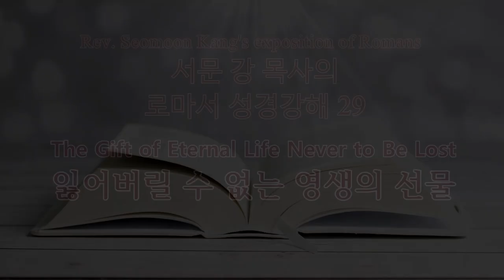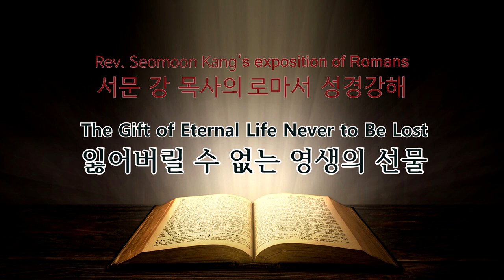서문강 목사의 로마서강해 29. 잃어버릴 수 없는 영생의 선물 (The Gift of Eternal Life Never to Be Lost)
우리는 하나님의 율법과 계명의 척도로 보면 항상 죄인일 뿐입니다.
그래서 우리가 율법 앞에서만 우리 자신을 보면 항상 죄인이요 낙담할 수밖에 없습니다.
그러함에도 불구하고 우리가 그리스도 안에서 우리 자신을 보면 우리는 그리스도 안에 있는 하나님의 은혜로 말미암아 우리의 모든 죄와 연약의 수치를 말끔하게 씻은 사람들입니다.
처음 예수님을 믿을 때 뿐 아니라 그 이후 항상 그러합니다.
그러므로 죄가 더한 곳에 은혜가 더욱 넘쳤습니다.
우리의 허물과 죄가 아무리 커도 그리스도 안에 있는  하나님의 은혜가 능히 감당하고도 남습니다.
그래서 그리스도 안에 있는 이들은 여전히 연약하고 넘어질 소양을 충분하게 가지고 있음에도 불구하고 영생을 상실할 개연성이 전혀 없습니다.

*매주 목요일 밤 9시에 새 로마서강해 동영상이 업로드되고
또한 매주 월요일에 세계  36개국 언어로 로마서강해 동영상의 자막이 업로드됩니다. 세계 선교를 위해 이 채널을 널리 알려주십시요.